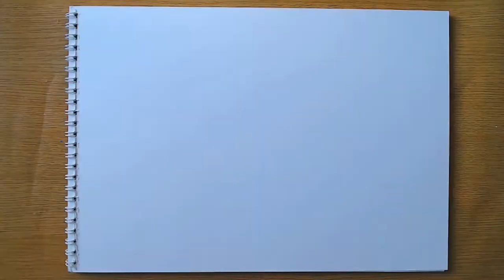How to Draw a Bird with Colored Pencils, Bird Drawing, Draw a Bird Very Easy Step by Step,webart#34.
Bird Drawing, How to Draw a Bird with Colored Pencils, Draw a Bird Very Easy Step by Step,webart#34.

Art. To me is something indefinable. What I want my art to show you is a piece of myself and a piece of yourself. Something we can all relate to; a memory, a song, a poem, art should make you feel something. Art is a gift, a tool we can use to hide beauty in ordinary places and things. I want to broaden my understanding of design and the world that art is beyond my knowledge and experiences.

Materials used:
Pastell paper: White A4 size
 Charcoal pencils
Paper stomp.
Colored pencils.
Soft eraser.

2 hours and 10 minutes

3d art,
Seni 3d,
3d искусство,
فن ثلاثي الأبعاد,
3 ডি আর্ট,
3d 艺术,
3d kunst,
3D-kunst,
art 3D,
3D ხელოვნება,
3D-Kunst,
3डी कला,
3D māksla,
3D 아트,
3d ubuhanzi,
3Dアート,
arte 3D,
seni 3d,
3d művészet,
3 d art,
3 ഡി ആർട്ട്,
3d କଳା,
هنر سه بعدی,
Arte 3D,
3 ਡੀ ਕਲਾ,
Arte 3d,
3д арт,
3d искусство,
Arta 3d,
ศิลปะ 3 มิติ,
3d sanat,
3d –мистецтво,
3 ڈی آرٹ,
Nghệ thuật 3d,

web ART